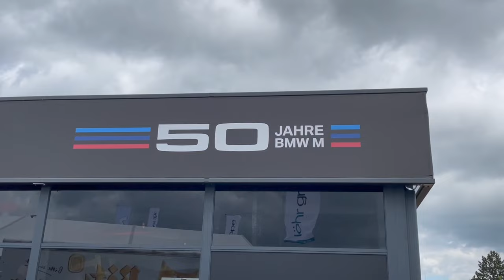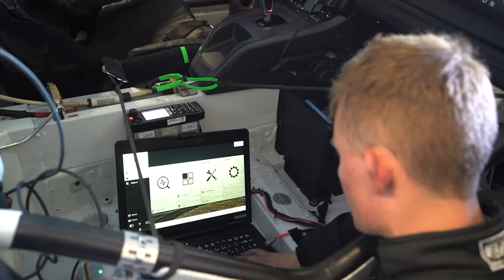FØLGER DANSK RACERKØRER TIL NÜRBURGRING 24H! Bedre end Le Mans 24h?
Henrik Bollerslev fra Lindholm Biler gav mig den unikke mulighed, at få lov til at følge ham i forbindelse med 24 timers racet på Nürburgring 2022. Det var første gang jeg var på Nürburgring, og det var en begivenhed jeg så meget frem til at opleve! I videoen kommer vi helt ind behind the scenes i Henrik's team og hører mere om det bæredygtige ræs han brænder for.

Weekenden gik dog ikke helt som planlagt for Henrik Bollerslev og hans team Four Motors, men det må du høre mere om i videoen!

God fornøjelse